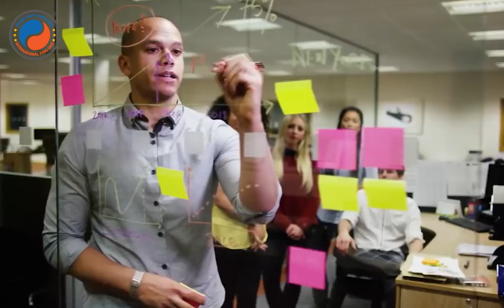Nhật Can Kỷ Thổ - Tìm hiểu về 10 ngày sinh trong Bát Tự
Tường Minh trong tiếng Việt có nghĩa là rõ ràng, minh bạch, không che giấu. Việc đặt tên học viện là Phong Thủy Tường Minh thể hiện sứ mệnh của chúng tôi.

Địa chỉ: 793/49/1 Trần Xuân Soạn, Phường Tân Hưng, Quận 7, TP. Hồ Chí Minh